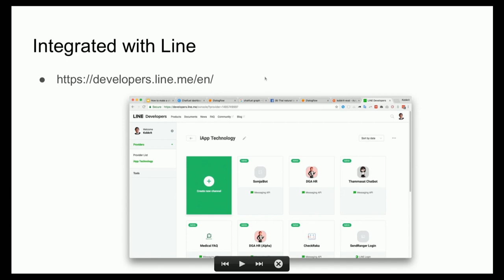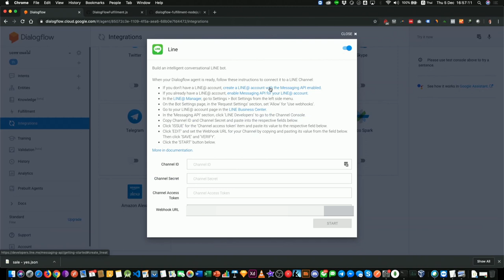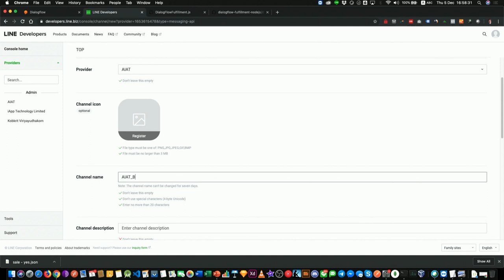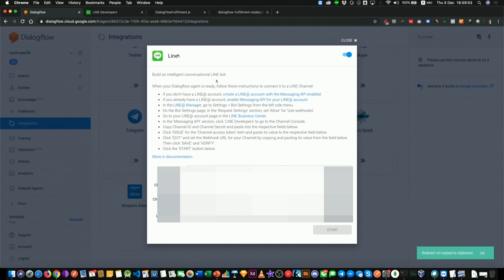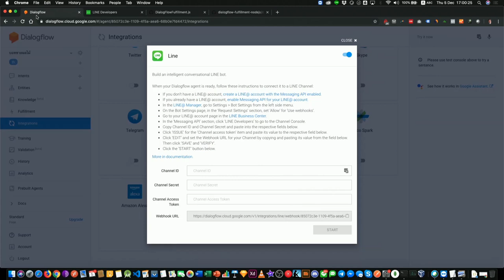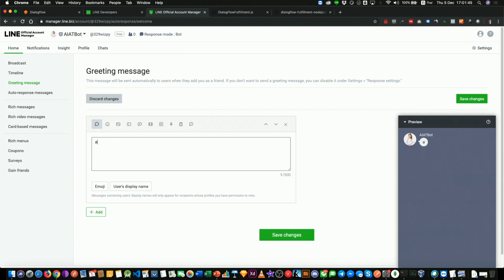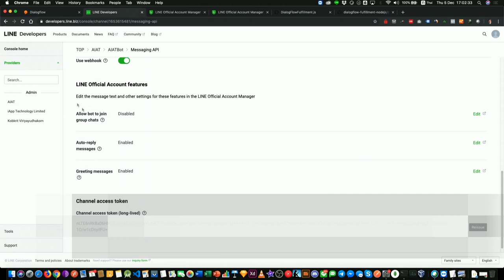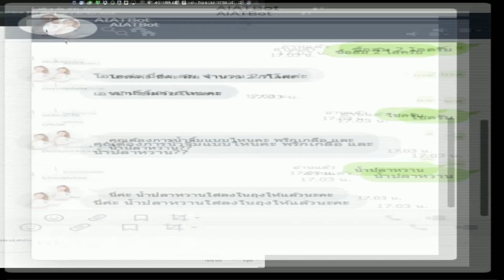สร้างหุ่นยนต์สนทนาภายใน 10 นาที (ตอนที่ 5)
ขั้นตอนการสร้างแชทบอต

ตอนที่ 0 หุ่นยนต์สนทนาคืออะไร
ตอนที่ 1 การเข้าระบบและสร้างชุดคำถาม คำตอบ มาตรฐาน
ตอนที่ 2 การใช้ตัวแปร และ ชื่อเฉพาะ
ตอนที่ 3 การใช้บริยท (Context) เพื่อการสนทนาแบบต่อเนื่อง
ตอนที่ 4 การเขียนโปรแกรมจาวาสคริปต์เพื่อบทสนทนาที่ซับซ้อนขั้น
ตอนที่ 5 การต่อกับโปรแกรมเมสเซนเจอร์ เช่น ไลน์

ซีรีย์ Machine Learning ฉบับเข้าใจง่าย โดย สมาคมปัญญาประดิษฐ์ประเทศไทย (AIAT)

ศ.ดร. ธนารักษ์ ธีระมั่นคง
ดร. กอบกฤตย์ วิริยะยุทธกร